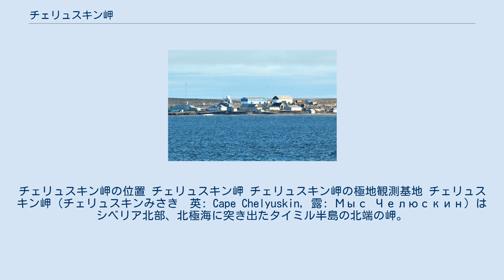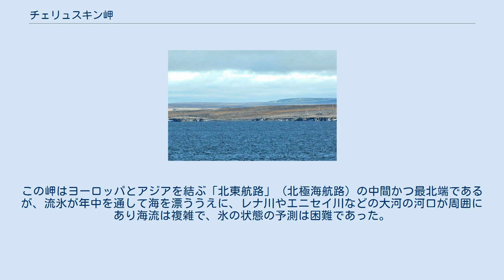チェリュスキン岬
チェリュスキン岬の位置 チェリュスキン岬 チェリュスキン岬の極地観測基地 チェリュスキン岬（チェリュスキンみさき　英: Cape Chelyuskin, 露: Мыс Челюскин）はシベリア北部、北極海に突き出たタイミル半島の北端の岬。
ユーラシア大陸の最北端であり、地球上の大陸の最北端でもある。
北緯77度43分、東経104度18分。
 北極点から約1,230km。
北にヴィリキツキー海峡を隔ててセヴェルナヤ・ゼムリャ諸島がある。
 第2回カムチャツカ探検で、1742年にセミョン・チェリュスキンがはじめて到達し、北東岬（ほくとうみさき、Мыс Восточно-Северный）と名づけた。
その100年後に、ロシア地理学協会がチェリュスキンを記念してチェリュスキン岬と改称した。
この岬はヨーロッパとアジアを結ぶ「北東航路」（北極海航路）の中間かつ最北端であるが、流氷が年中を通して海を漂ううえに、レナ川やエニセイ川などの大河の河口が周囲にあり海流は複雑で、氷の状態の予測は困難であった。
 1878年にスウェーデン人探検家アドルフ・エリク・ノルデンショルドがはじめて船で岬を回った。
1893年には、北極点を目指すノルウェー人探検家フリチョフ・ナンセンが訪れた。
 1932年に岬に極地観測所がつくられた。
現在は電波気象台とよばれ、約100人が勤務している。
チェリュスキン岬飛行場がある。
 ケッペンの気候区分ではツンドラ気候（ET）に属する。